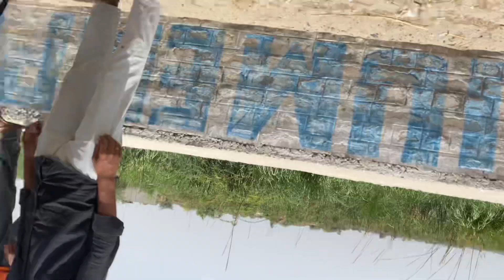Sonalika vs Sonalika tochan 😱